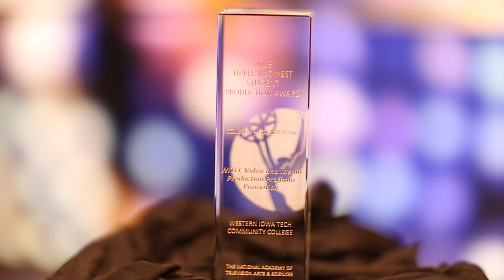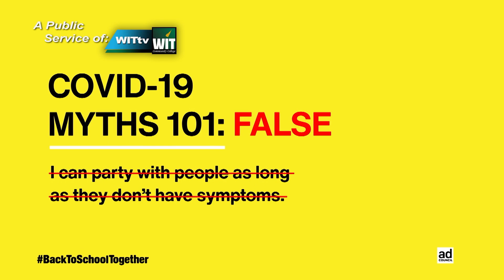WITam October 12th, 2020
Today on WITam, Jayson informs you weather or not it is going to rain.